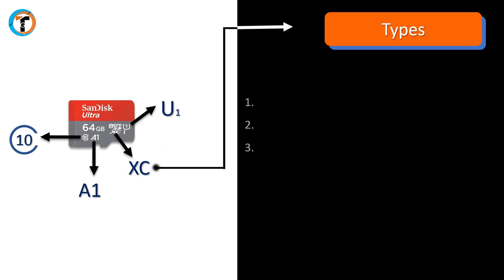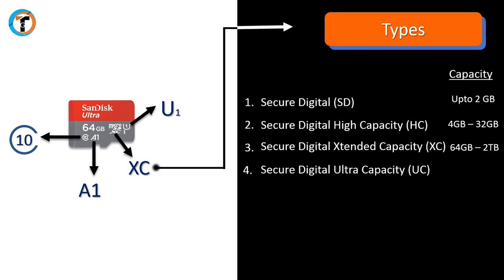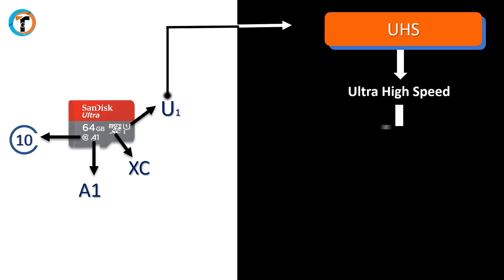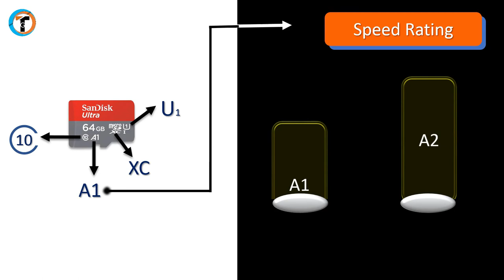Difference Between SD Memory Cards in 2020 | Everything You need to know about Memory Card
Difference Between SD Memory  Cards in 2020. Everything You need to know about Memory Card and Type Of Memory Cards? What is SDSC, SDHC and SDXC Full detail in this video.

1. SD Card
2. HC Card
3. XC Card

Dosto iss video me maine aapko bataya hai ki Difference Between SD Memory  Cards in 2020. Everything You need to know about Memory Card and Type Of Memory Cards? What is SDSC, SDHC and SDXC Full detail in this video. Agar aap ek memory card lena chahte hai to iss video ko pura jarur dekhe aapke sare doubt khatm ho jayenge memory card ke baare me.

My Gears:-

Amazon
1. Tripod
2. Camera
3. Green Screen
4. Laptop
5. Octopus Tripod

Flipkart
1. Tripod
2. Camera
3. Green Screen
4. Laptop
5. Octopus Tripod